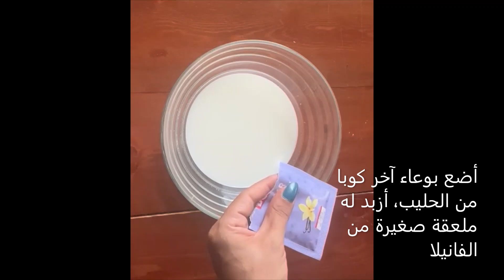كيك من البسكوت Biscuit cake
كيك بارد من دون بيض ولا فرن ولا أطيب